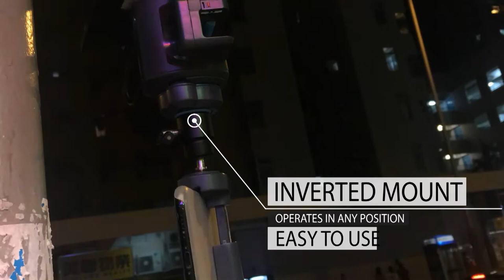Grip Gear the Movie Maker